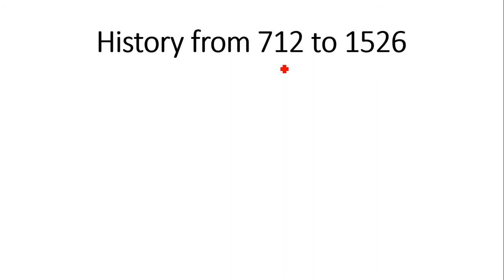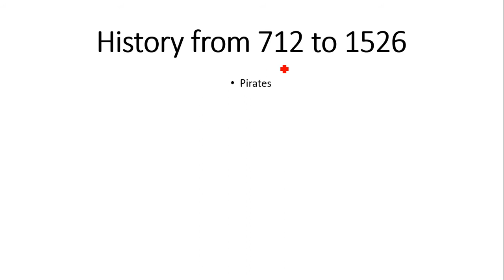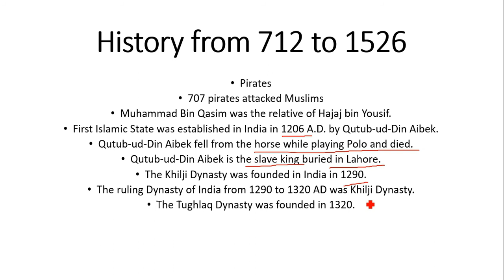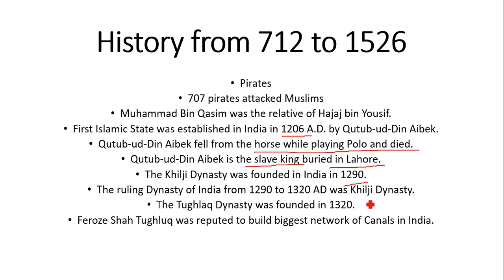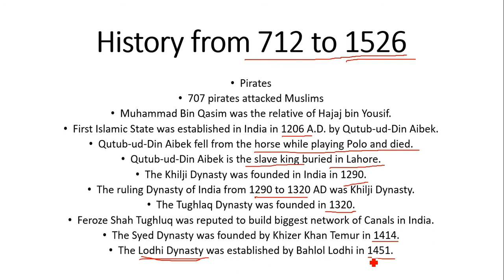PPSC Test Preparation | History from 712 to 1526 for PPSC Exams PPSC history #712 #1526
PPSC Test Preparation | History for PPSC Exams | History from 712 to 1526 for PPSC Exams